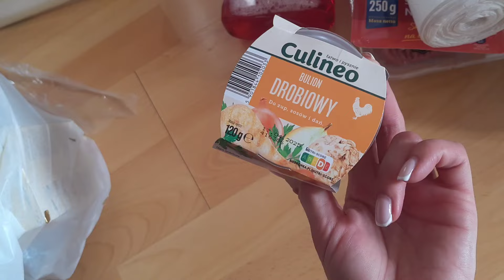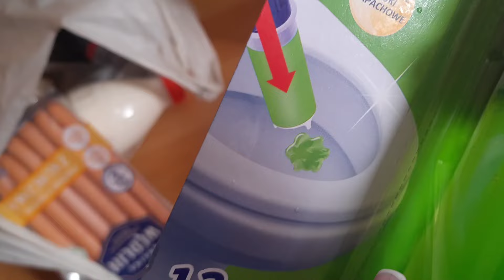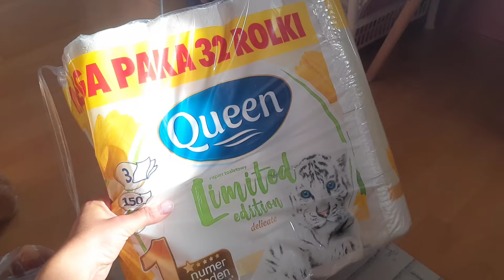HAUL ZAKUPOWY Z BIEDRONKI